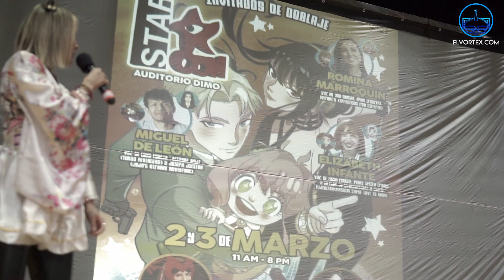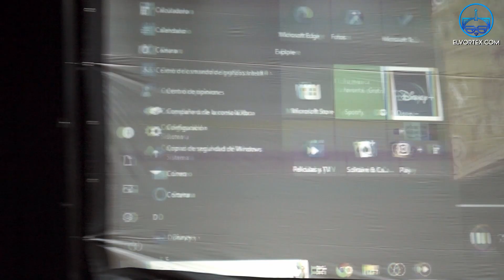Concierto "Romina Marroquin" 🎵 actriz de doblage (Frozen, Enredados, etc) Star Con Aguascalientes